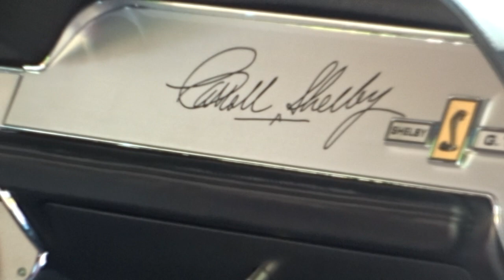Legendy 2019 | Czech autoshow Holešovice | sestřih z Jízdy a akce na Legendách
Mercedes 300sel AMG
Ford Ranger dakar
Subaru impreza
Lamborghini Gallardo
atd.